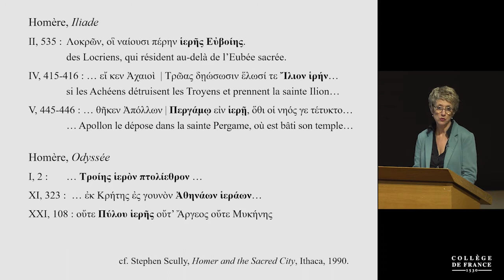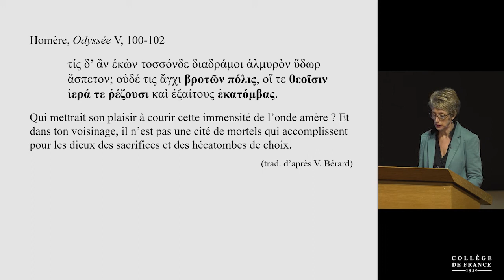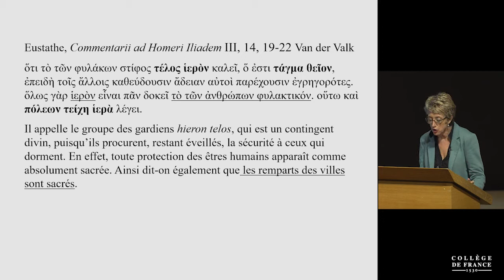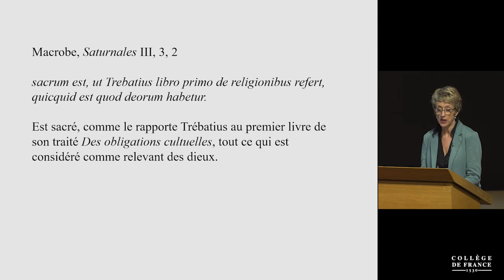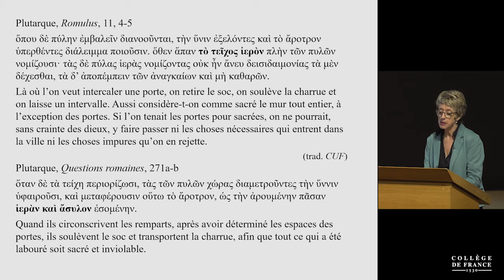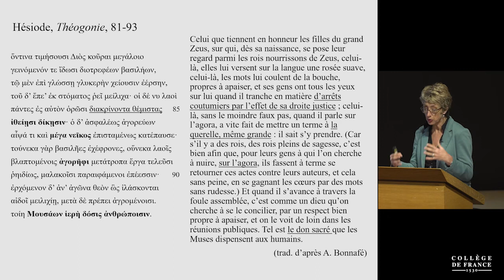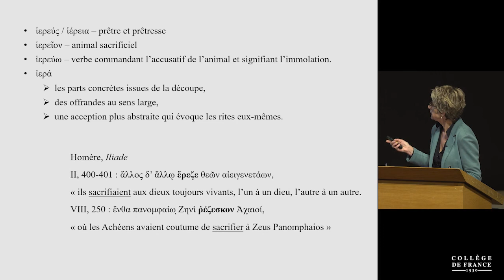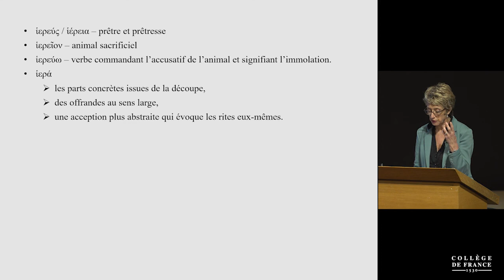Norme religieuse et questions d'autorité... (6) - Vinciane Pirenne-Delforge (2020-2021)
Enseignement 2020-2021 : Norme religieuse et questions d'autorité dans le monde grec
Cours du jeudi 11 mars 2021 : Hieros : la cité et le sacrifice

Intervenant(s) : Vinciane Pirenne-Delforge, Collège de France